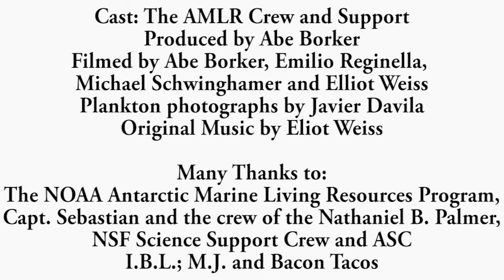TIMELAPSE OF WINTER AT SEA